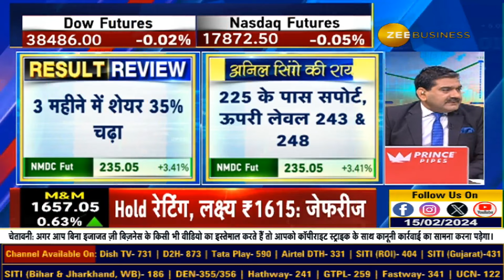Decoding NMDC Results: Anil Singhvi's Insights on Share Strategies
NMDC के नतीजे अच्छे, लेकिन शेयर में क्या करें? जानिए नतीजों का एनालिसिस anilsinghvi से...